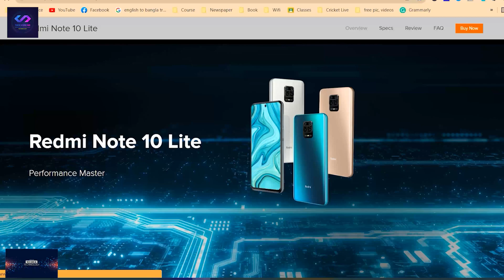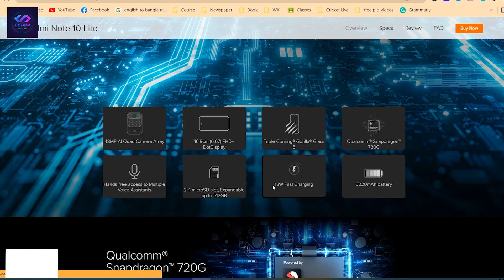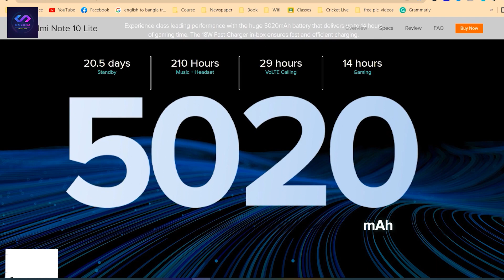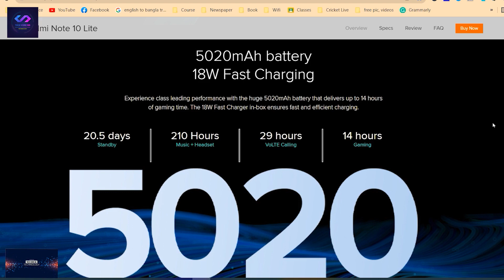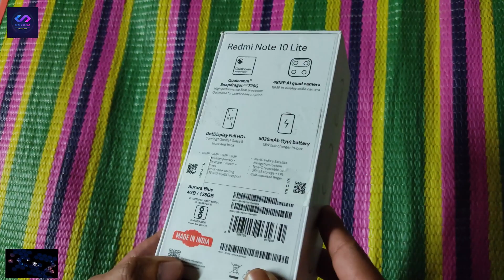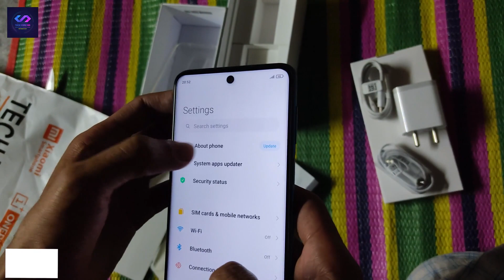Redmi Note 10 Lite Review | কেনার আগে অবশ্যই দেখুন । স্বল্প বাজেটে ধামাকা ফোন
In this video, I am going to show you Redmi Note 10 Lite Review in Bangla, আসল বাজেট কিলার!! You will also Xiaomi Redmi Note 10 Lite Performance, including Xiaomi Redmi Note 10 Lite unboxing.  You will also get a clear idea of the Xiaomi Redmi Note 10 Lite Camera Performance.